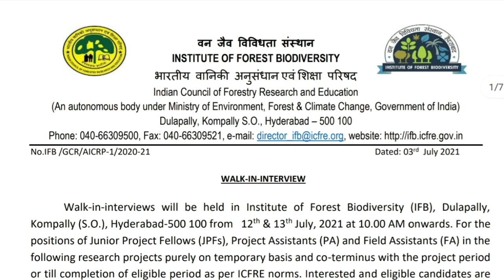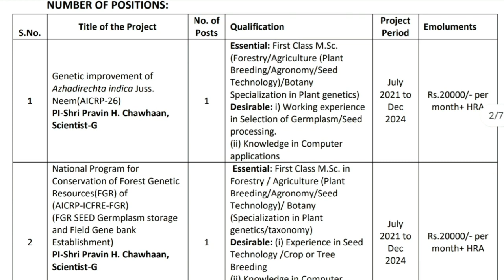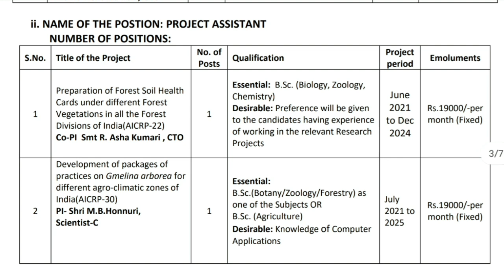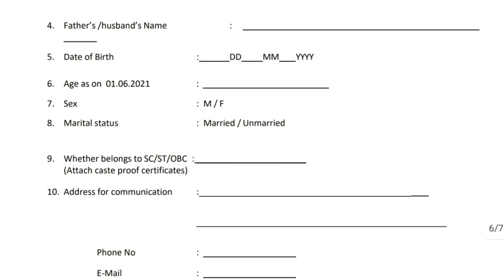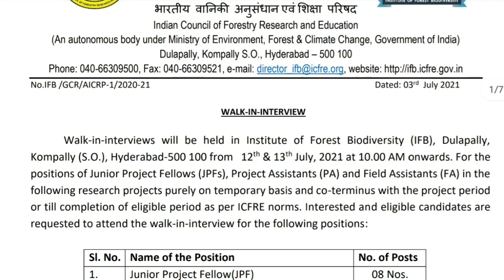Latest Forest Department Jobs In Telugu || Latest Govt Jobs In Telugu || No Fee No Exam Jobs